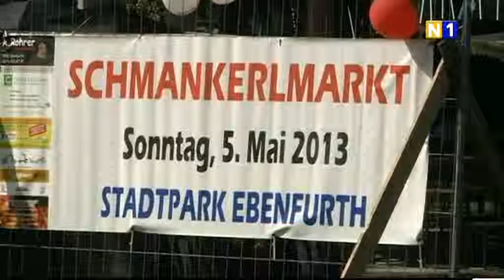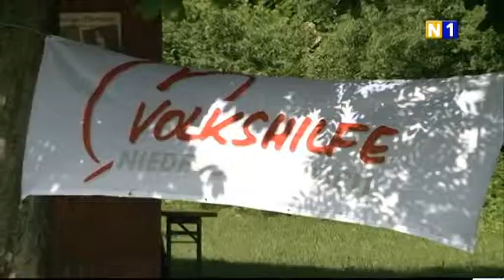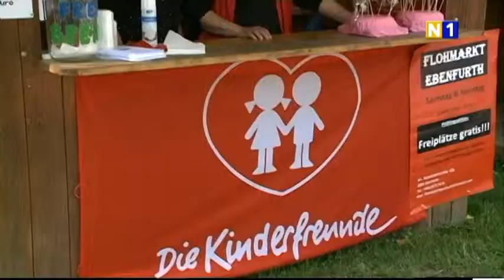Schmankerlmarkt in Ebenfurth